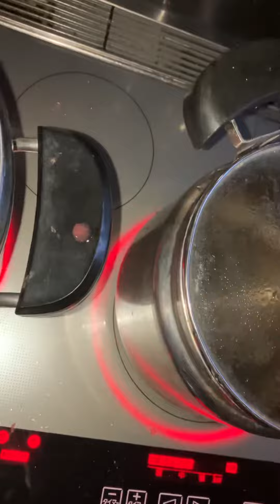スモモのジャム作り。